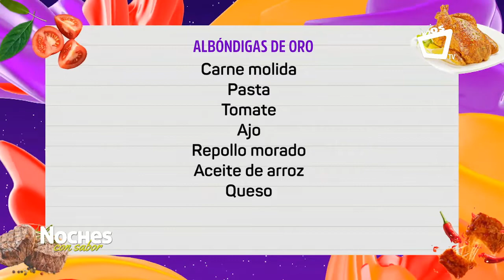Albóndigas con pasta - RECETA FÁCIL Y DIVERTIDA || Noches con sabor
Un sabroso plato de pasta fresca con carne, ¡muy fácil de preparar!